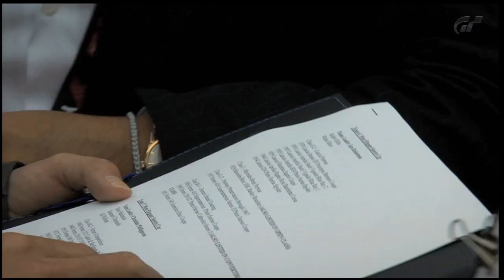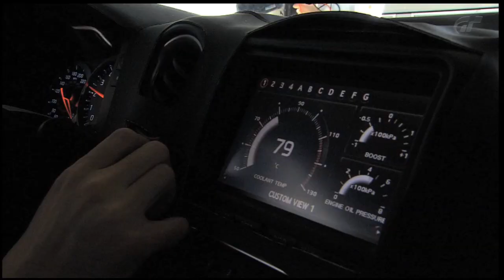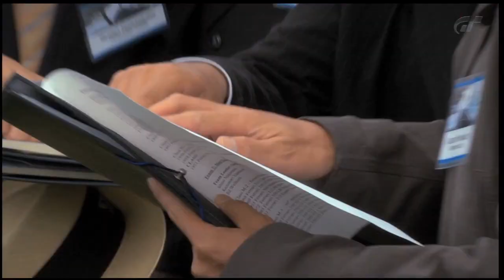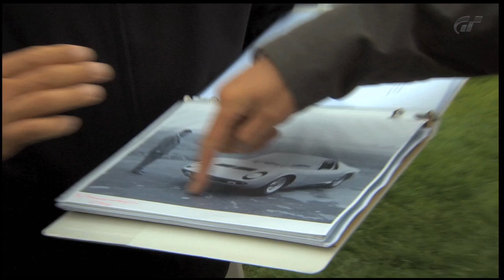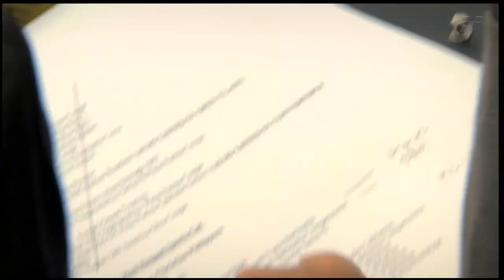GT5 - Concourse d'Elgance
GRAN TURISMO TV